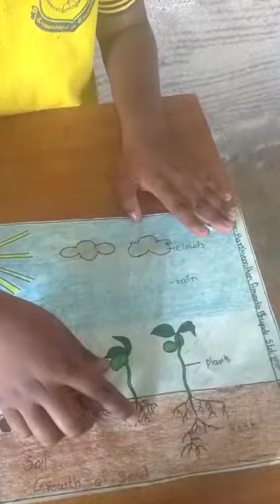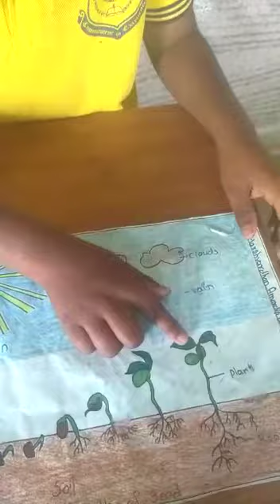of Plant Harshwardhan Bhujadi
Video from Global Kids School Rahuri